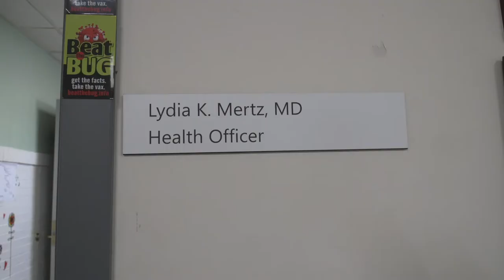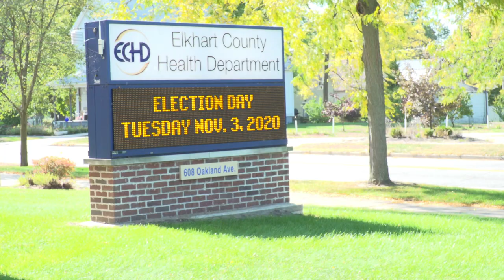Dr. Lydia Mertz's Retirement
Dr. Lydia Mertz, MD is a Bariatric Medicine Specialist in Goshen, IN and has over 38 years of experience in the medical field. She worked as a family care doctor and also as the health officer for Elkhart County. She is retiring from her role as health officer this year.

To find out more about Dr. Mertz, Globe News went to her office at the Elkhart County Health Department, to talk with her and reflect on her career.

Dr. Mertz told me that she helps out in all aspects of the community, regarding health. Her favorite part of working for the county includes, “learning new things all of the time.” She stated that she learned more about how the county government works as a whole. She was so excited to tell me about how much she loves working with people, stating,“I think the highlight of my career has to be the people that I’ve met.”

COVID 19 also had a big impact on her and her role. She said that she will be remembered as the health officer that was in charge during COVID.

With her retirement, she is planning to spend time with her family, doing crafts, and going on walks.

She is retiring from being health officer on December 31st, of 2020 after many years of service and dedication to the community.